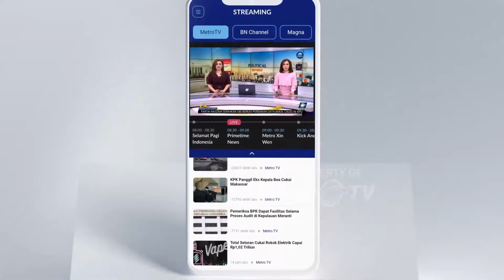Ancang Ancang Prabowo dan Gibran Melobi Koalisi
MetroTV, Memilih adalah hak segala kalangan masyarakat, menggunakan hak suara pilihan kita harus dengan keputusan yang matang dalam memilih di TPS untuk menentukan demokrasi.